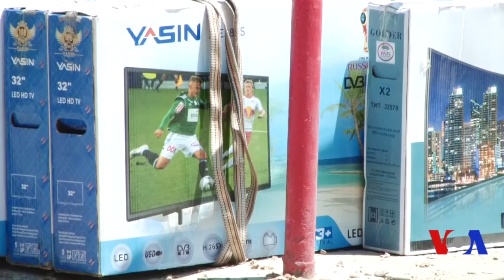Qirg'iziston chegarasi: odamlar soatlab navbat kutmoqda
Qirg'iziston va O'zbekiston o'rtasidagi "Do'stlik" chegarasi har doim odamlar bilan gavjum. Chegarani kesib o'tayotganlarning aytishicha, nazorat punkti yetarli darajada tekshiruvchilarga ega emas va natijada soatlab kutishga to'g'ri kelmoqda.